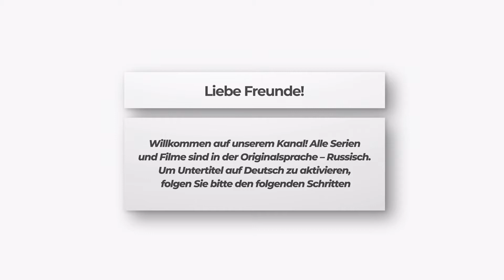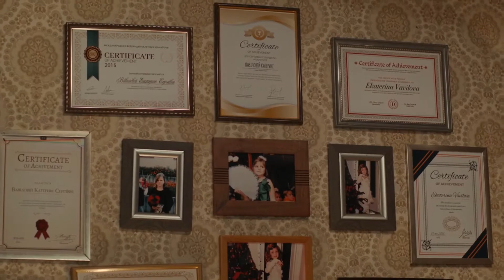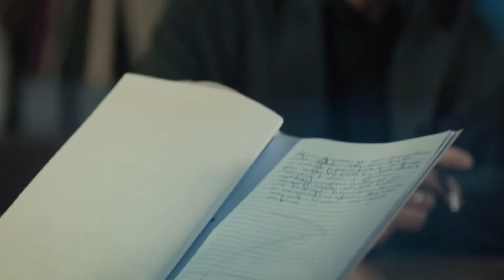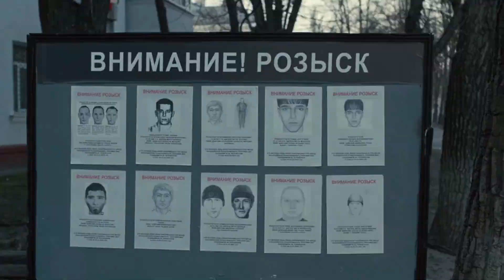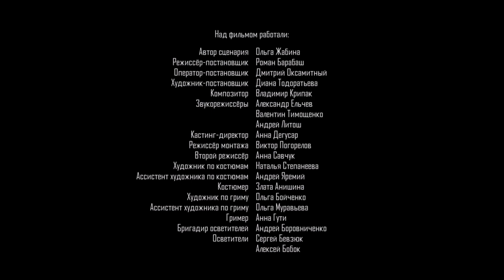Verratene Träume! Von Liebe zu Hass. Folge 1. Liebesfilm Melodrama mit deutschen Untertiteln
Ein junges schönes Mädchen Katja, lernt zufällig einen Geschäftsmann Dmitrij kennen, der in die Provinz aus Kiew kam. Junge Leute verlieben sich ineinander. Katja ist sicher, dass zwischen ihnen alles im Ernst ist. Aber die große Liebe wird durch Demütigung und Enttäuschung ersetzt - Dmitrij verrät Katja. Ihr Herz ist gebrochen, das Mädchen muss ihre Heimatstadt verlassen, weil wegen Dmitrij sie von der ganzen Stadt verspottet und verachtet wird.
Die gebrochene Katja zieht nach der Hauptstadt, und nur eine zufällige Bekanntschaft mit Grischa, dem sechsjährigen Sohn von Dmitrij, hilft dem Mädchen, sich selbst wiederzufinden und ihre Liebe zu begegnen.